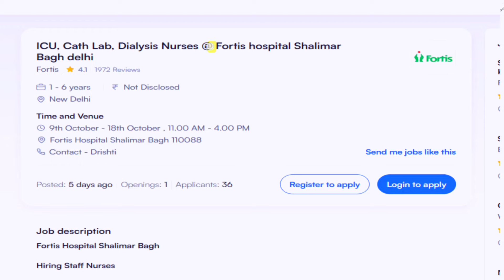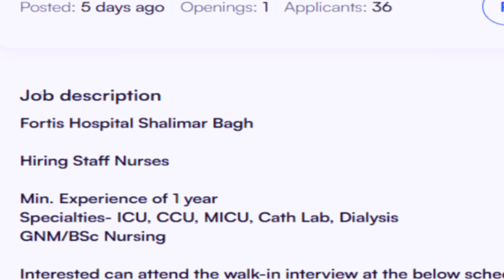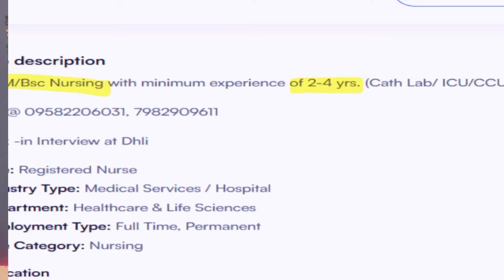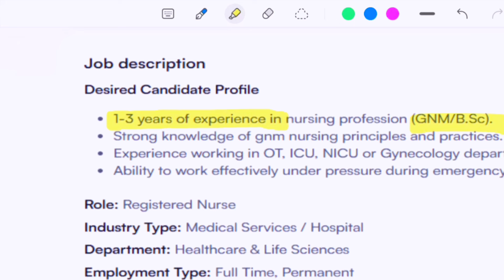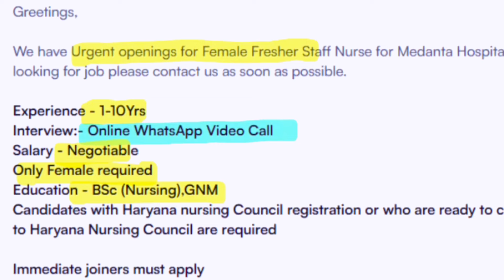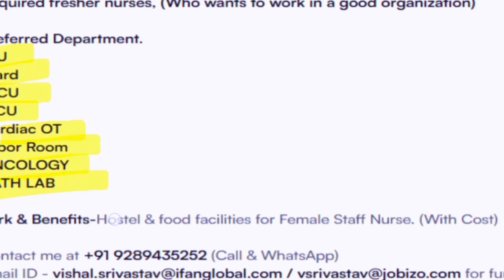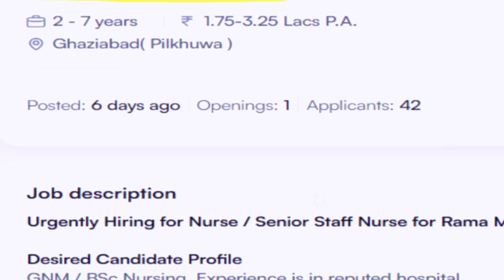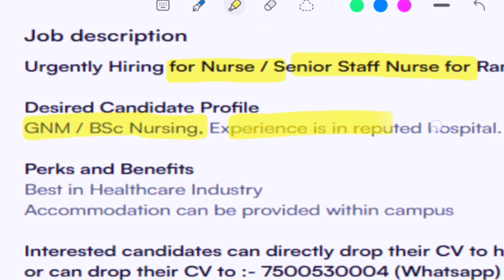Latest Vacancy for Nurses in Delhi NCR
♦️If u Fails in Your Interview and wanted to Clear to Very 1st Interview‼️ Come and Join my Short course where u can get These Benefits‼️

⭕️ 2-3 Mock Interviews which Reduce your Your Hesitation in Real Exam💯

⭕️ Questions Bank and Paper which comes during your Interview in Hospital

⭕️ Provide Reference for Interview in Hospitals.

    ⚠️Interested Candidate can contact here ⚠️

  Hurry Up🏃‍♂️🏃‍♂️  ‼️Limited Offer in  ❌5̶0̶0̶0̶    ONLY 👉４５００  ₹ ‼️

Nursing Education